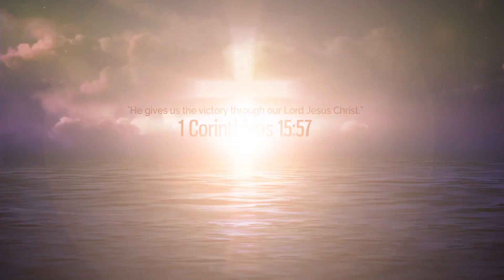Іван Попович - Розп'яття Христове